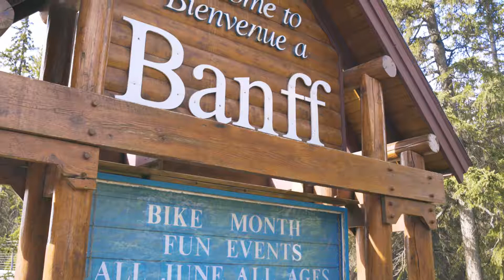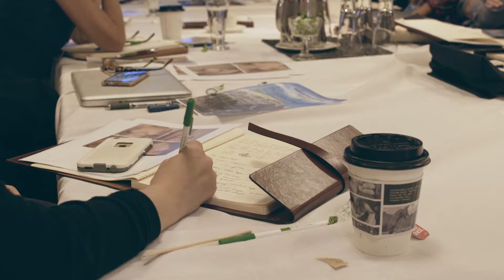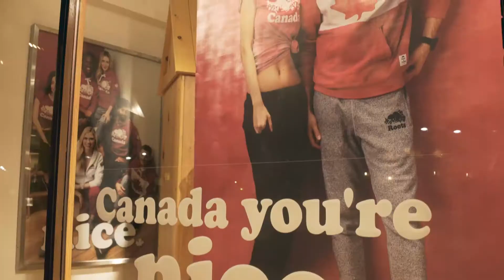Banff Plastic Surgery Breast & Body Workshop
For many years, Drs. Elizabeth Hall-Findlay and Susan MacLennan traveled all over the world to lecture on developments in plastic surgery for the breasts and body. Now, the surgeons experts at Banff Plastic Surgery are hosting a bi-annual 3-day workshop in their city to help share their expertise with more surgeons than ever before! To learn more about our upcoming workshop & register to attend, visit us